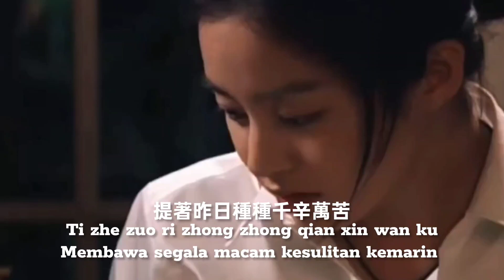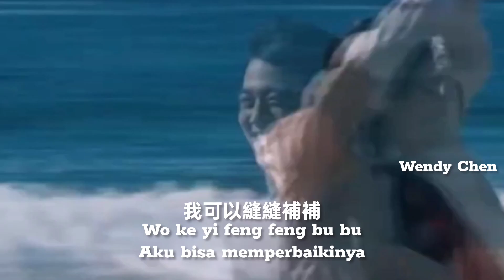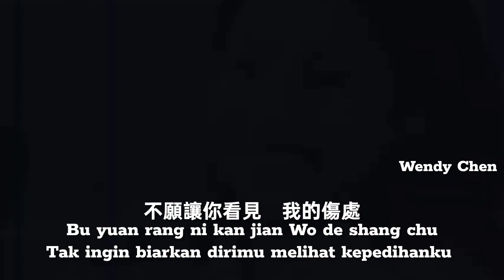Feng Yu Wu Zu 风雨无阻 " Tak Terhalang Oleh Angin Dan Hujan "